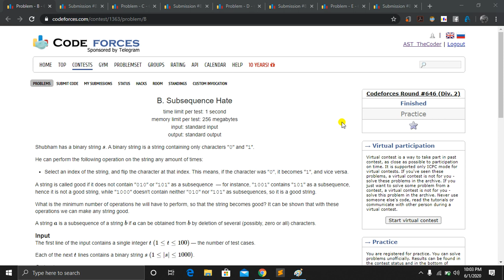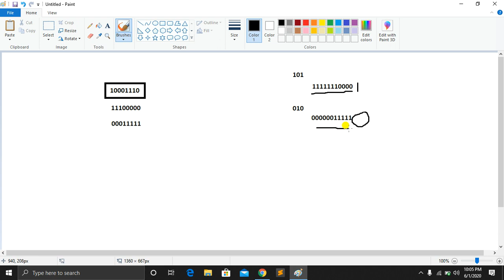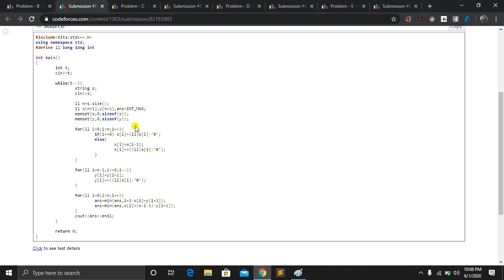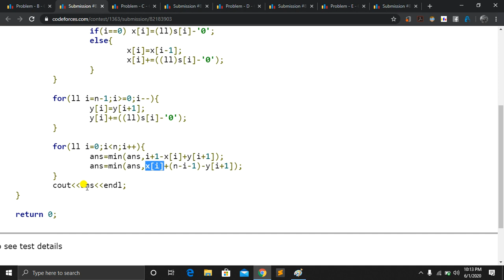Codeforces Round #646 (Div. 2 - B) - Subsequence Hate - Bangla Explanation.